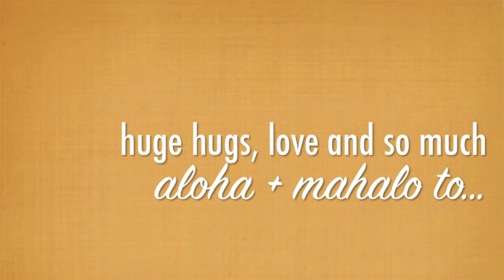Alexis Kamiya Performs Set Fire To The Rain (Adele) - Curtis Kamiya Music Student Concert Series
Our Curtis Kamiya Music student music concert series, A Night Among Stars, from the spring of 2013.

Featuring vocal student performer Alexis Kamiya performing Set Fire To The Rain (Adele) and backed by the live house band Mango Season.

The Mango Season Trio featuring Curtis Kamiya, Wil Tafolo, and Shinya Yarimizo

Concert hosted @ The Nuuanu Arts Theater in Honolulu, Hawaii

Interested in:
* guitar/ukulele/vocal lessons
* recording services
* songwriting collaboration
* production assistance
* live performance coaching